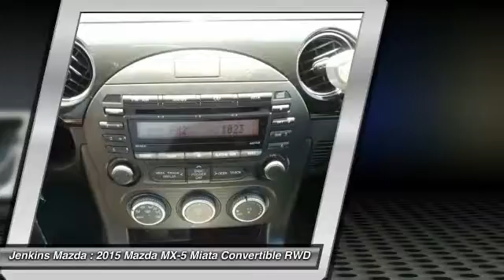2015 Mazda MX-5 Miata Ocala Florida 4P3484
2015 Mazda MX-5 Miata Sport

Jenkins Mazda
1740 SW College Road

Pre-owned vehicles go through a multi-point inspection to include tires, brakes, battery, fluids, filters, interior and exterior quality of the vehicle. After the vehicle passes the inspection it receives an oil change and detail.